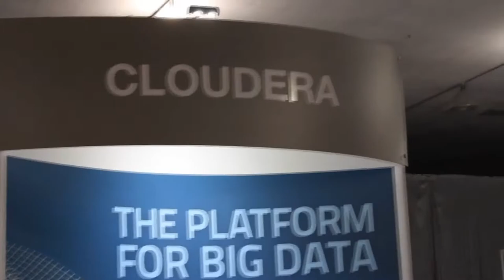Scott Gnau - Hadoop Summit 2013 - theCUBE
Scott Gnau, President of Teradata Labs for Teradata joins John Furrier and Jeff Kelly in theCUBE for their ongoing coverage of Hadoop Summit 2013. The three discuss benefits of partnering with similar organizations in the Big Data industry.

Furrier asks about Teradata’s value. Gnau suggest that “the technology and the value of what it brings to the table allows us to harness and store new kinds of data in its native format, which gives people the opportunity to catch up on things that they’ve wanted to catch up on over time.”

Gnau notes that a strength of Hadoop is that it allows for a lot of raw material to be refined and analyzed as companies start to identify and analyze relationships and detailed insights from a massive reservoir of data. Furrier refers to Teradata’s offerings as “ modernization of the enterprise.” Gnau belives, “It’s incremental data, incremental subject areas that’s going to come into the environment.” He adds that “there’s actually more upside for traditional data works than anything.”

Kelly inquires about how Teradata helps customer understand new technology concerning applications and work-flows across it’s partnerships. Gnau notes that Teradata provides an integrated roadmap into how our customers can combine different technologies together. He suggests the education and opportunity they provide customers is a compelling value proposition.

Gnau explains that Teradata believe in embracing OpenSource Apache so the technology they currently use does not become obsolete. Moreover, he says, “That means that I think this is the version that will win and this is the version companies will count on to be sustainable.”

Customers can come to Teradata for integrated support of all of their data requirements. He explains they have a great engineering relationship and share a common vision in bringing best of breed providers together with Hortonworks. The companies work together to lay out reference architecture.

Furrier inquires about Teradata’s next steps. Gnau notes that among other new moves, the company will look to build out value and concentrate on “ease of use.” Kelly quips, “Teradata is not going to be coming out with their own Hadoop distirubition any time soon.” Gnau agrees with Kelly and points to an ideal future situation in which, “we’d have different providers around a similar kernel because that would remove fragmentation around a market.” He thinks this this type of collaboration is important to the market. Gnau concludes, “We cannot be out innovated.”